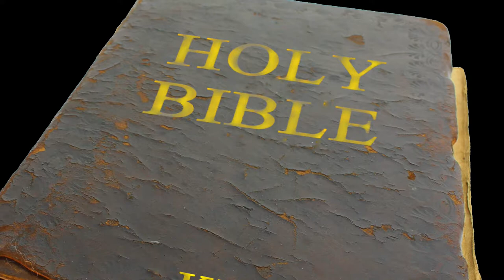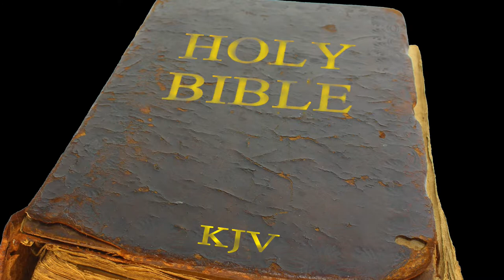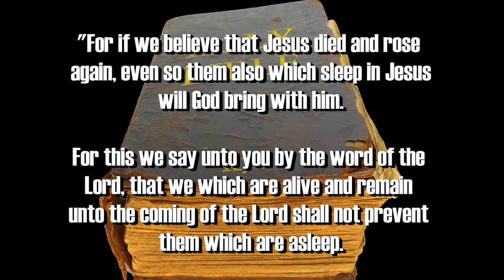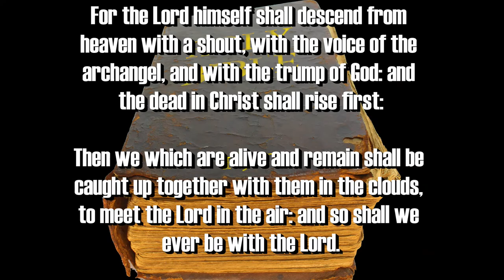BIBLE PROPHECY UPDATE: DO YOU BELIEVE IN MIRACLES? PRAISE JESUS THE RAPTURE IS PRE-TRIB & IMMINENT!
1. (Acknowledge the Problem: We have all sinned,

2. (Discover the Solution: Jesus)

3. (Respond: Believe, Repent, Confess,
lives.

Pray this prayer with sincerity of heart:

forgiveness for my sins and I'm deciding now
the gift of your Holy Spirit.  In your loving, mighty
name, Lord God Jesus, I ask and receive, Amen."

of heaven.

"These things have I written unto you that
believe on the name of the Son of God; that ye
may know that ye have eternal life, and that ye
may believe on the name of the Son of God."

(1 John 5:13)

(Ephesians 2:8-9)

scriptures:"

Original Imagery:
Tabble / Pixabay

Scriptures:
Authorized King James Version